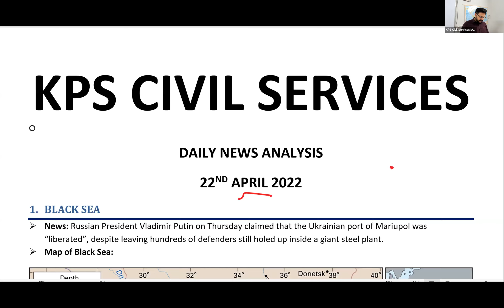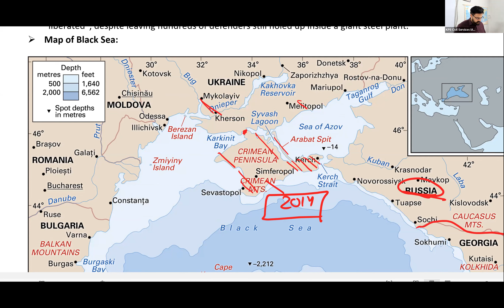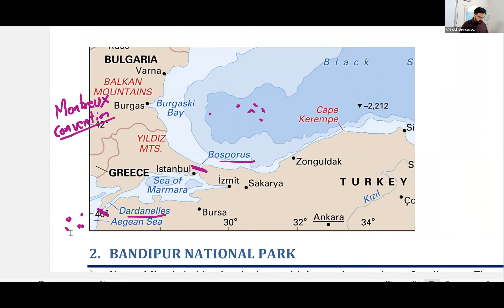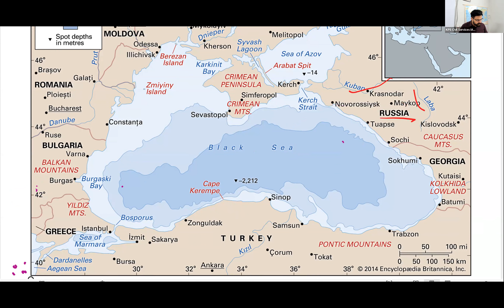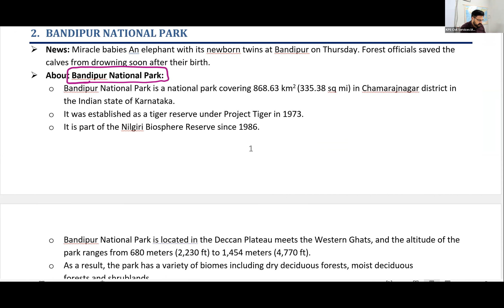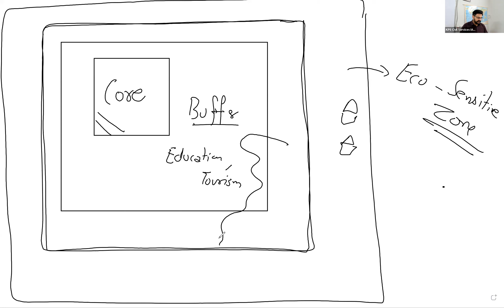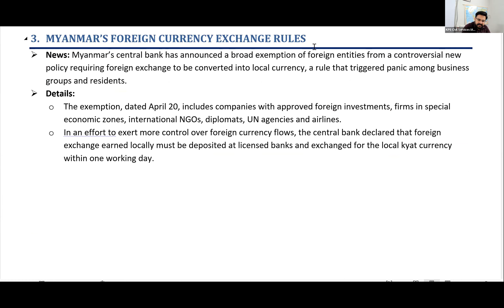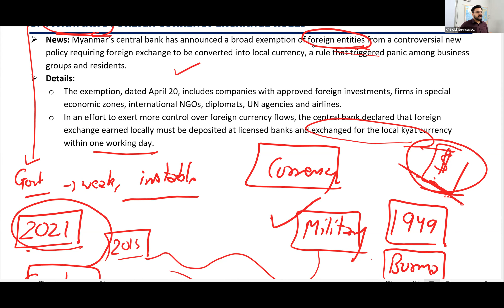The Hindu Analysis 22nd April 2022 Current Affair for IAS,PCS,HAS